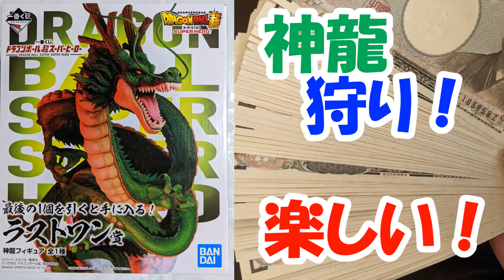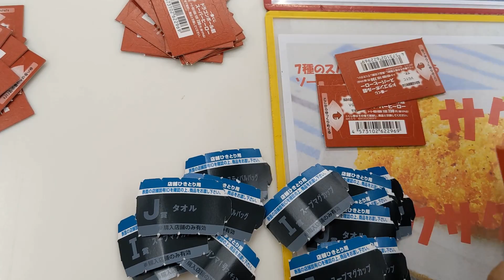【一番くじ】楽しいぞ！神龍狩り！ドラゴンボール 超スーパーヒーロー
★再生リスト